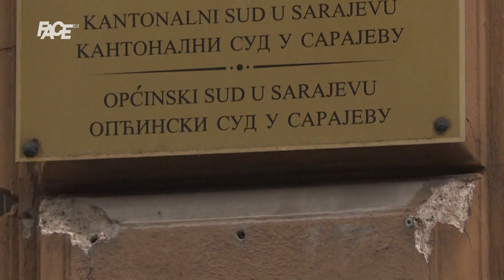Hadžifejzović: Ukidaju FACE! Pod političkim pritiscima smo godinama!